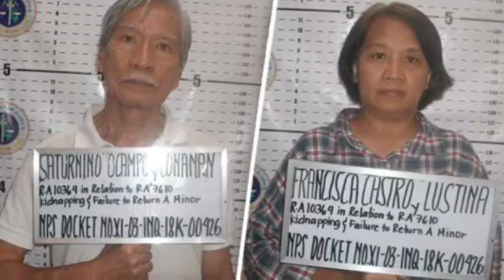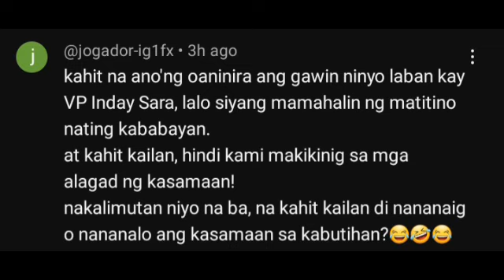KAPAL AT EPAL KA TALAGA FRANZ CASTRO! KAILANGAN DAW NG BAGONG DEPED SEC! VP SARA HUMALAKHAK LANG!